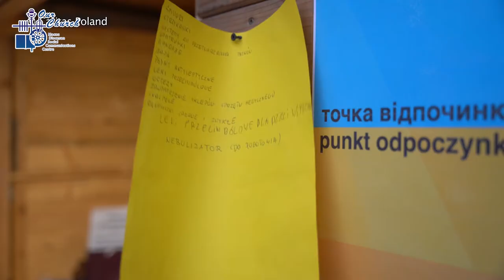(1/3/2022) Caritas scrambles to provide aid to displaced people and those who stayed behind